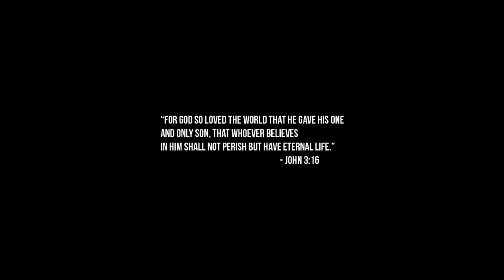(Lo-fi) Jesus World - ******* Carti - M**** (Christian Remix) (slowed + reverb) by Corey Francis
i.love.jesus.yeah